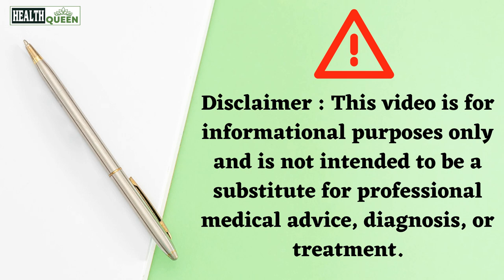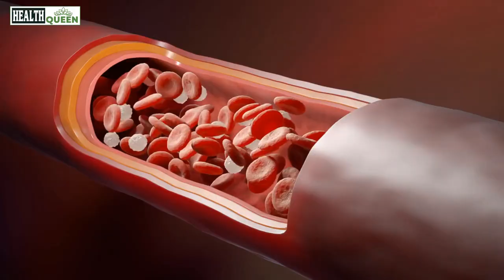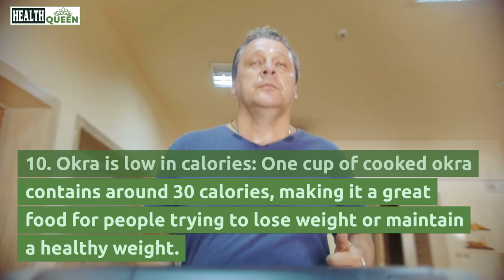Discover the Top 10 Health Advantages of Consuming Okra on a Daily Basis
👏 If you found this video helpful and informative, please consider supporting our channel by making a donation through PayPal. Your donation will help us to continue producing quality content and reaching more people. Thank you for your support!
☑️ Eating okra, also known as "ladyfingers" or "gumbo," has been a staple in many cultures for centuries. This vegetable, which is related to the hibiscus flower, is packed with nutrients and offers a variety of health benefits. Here are 10 real health benefits of eating okra every day.
✍️In a nutshell:

☑️ Okra is an excellent source of dietary fiber. One cup of cooked okra contains around 4 grams of dietary fiber, which can help to promote healthy digestion and regular bowel movements.

☑️ Okra is rich in antioxidants. It is high in vitamin C and flavonoids, which are powerful antioxidants that help to protect cells from damage caused by free radicals.

☑️ Okra can help to lower cholesterol levels. The soluble fiber in okra can help to lower cholesterol levels, which in turn can help to reduce the risk of heart disease.

☑️ Okra is a great source of vitamin A. One cup of cooked okra contains around 15% of the daily recommended intake of vitamin A, which is important for maintaining healthy vision and skin.

☑️ Okra can help to regulate blood sugar levels. The high fiber and low calorie content of okra make it a great food for regulating blood sugar levels, which can be beneficial for people with diabetes.

If you think you may have a medical emergency call 911 immediately. "Health Queen" does not endorse or recommend any specific tests, physicians, products, procedures, opinions, or other information that may be mentioned in our videos. Relying on any information that is provided by "Health Queen", its employees, or others appearing in the content is solely at your own risk.